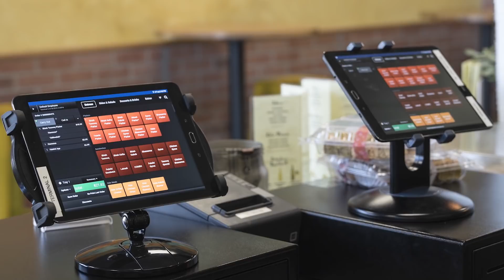Zume Pizza Robots Make Pizza Automation A Reality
Robots in the kitchen, sounds like a dream right? Well, 2018 brings the dawn of a new era in the foodservice industry, automation.

Automation, as defined by Techopedia, is the creation of technology and its application in order to control and monitor the production and delivery of various goods and services.One particular area that’s booming for foodservice automation, is pizza.

Zume Pizza was founded in 2015 with the idea of cutting out laborious work for its employees, allowing them to move into more creative roles. The pizza startup has a total of six robots in its line of production to alleviate repetitive work.

Get the latest restaurant and hospitality insider tips and education on saving your restaurant business in our FREE Virtual Event Platform 🎓

Want to start your own virtual event or education series?  Try our pro-level virtual event services 🎬